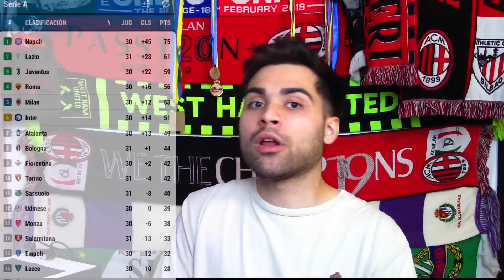🚨MAGUIRE AL MILAN? GIROUD ES BAJA! LEAO, SI O NO? REBIC TITULAR! BAJAS EN ROMA! NOTICIAS AC MILAN